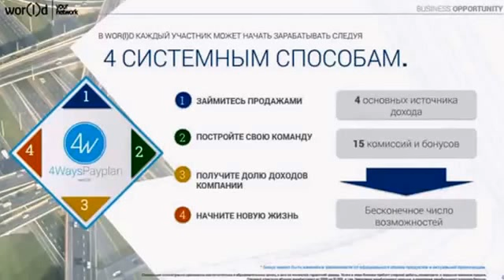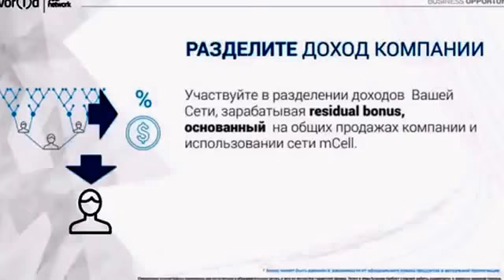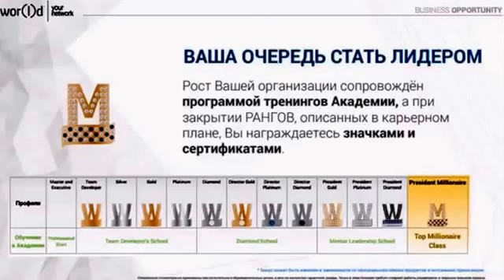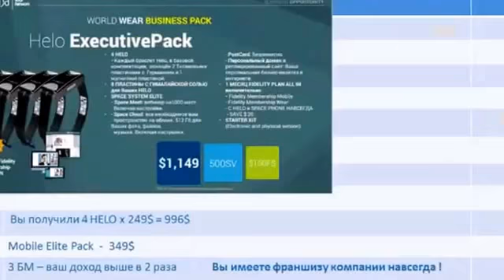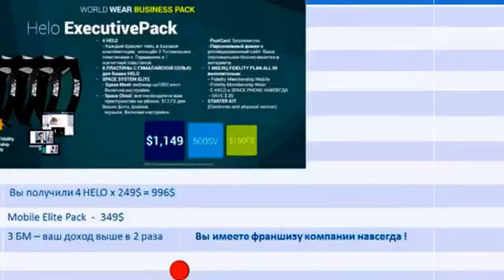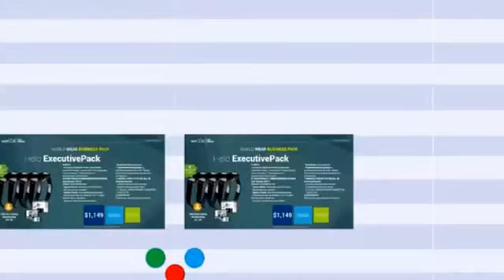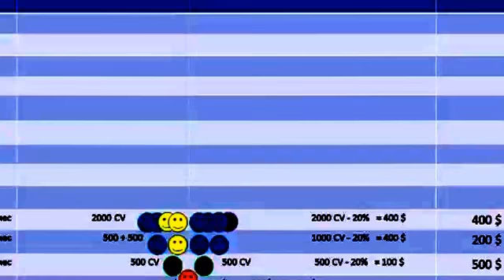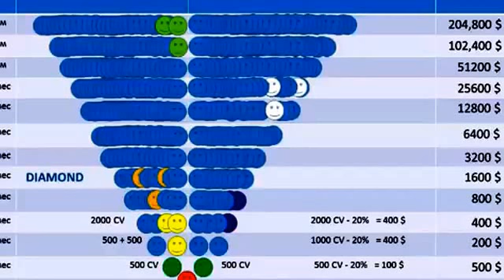Wor(l)d GN, Покажите мне ДЕНЬГИ!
Wor(l)d Gn